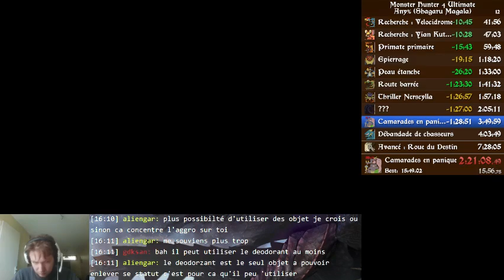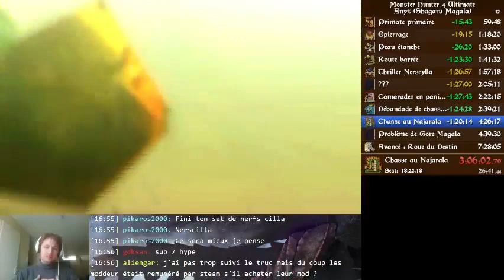MH4U Speedrun PB Any% (Shagaru Magala) 5:13:06 - 2 / 3